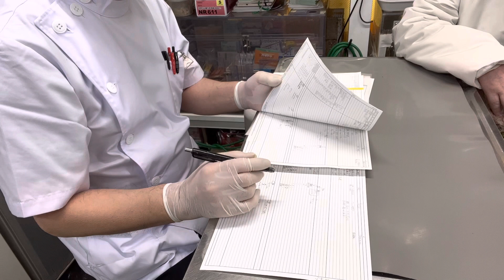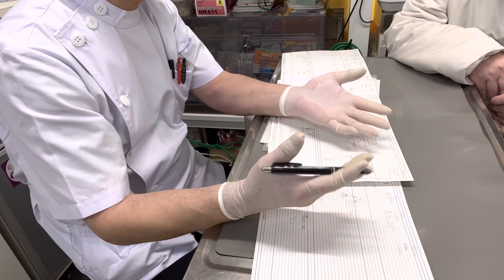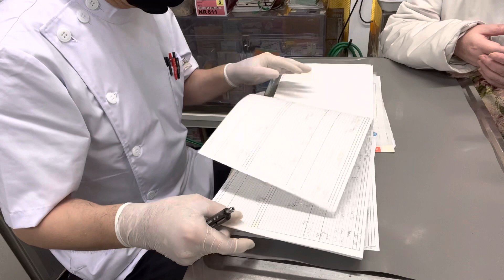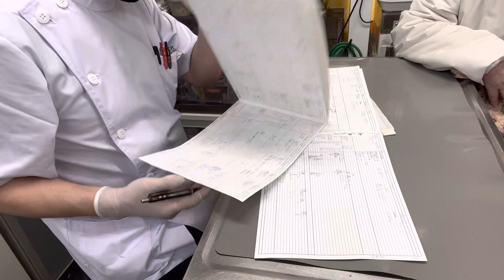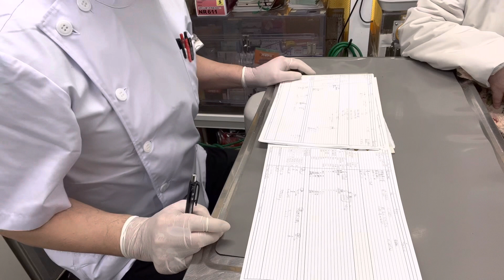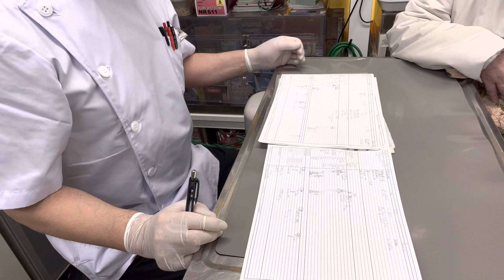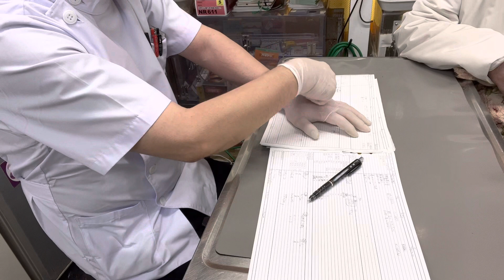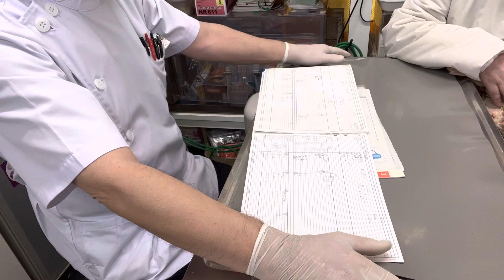①7歳、日本猫のおかあちゃん、6歳、日本猫のみけちゃんの飼主さんとのお話